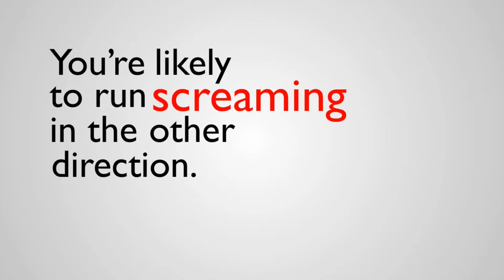Mobile Marketing Custom Biz App 816 200 1594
mobile app Ashburn
mobile app Lynwood
mobile app New York
mobile app Dallas
mobile app Houston
mobile app Washington
mobile app Chicago
mobile app San Francisco
mobile app Los Angeles
mobile app Atlanta
mobile app kansas city
mobile apps Santa Clara
mobile apps San Jose
mobile apps New York
mobile apps Atlanta
mobile apps Houston
mobile apps Dallas
mobile apps Chicago
mobile apps Los Angeles
mobile apps Denver
mobile apps Seattle
Mobile Apps Kansas City
mobile phone apps Lynwood
mobile phone apps Las Vegas
mobile phone apps Denver
mobile phone apps Houston
mobile phone apps Dallas
mobile phone apps Chicago
mobile phone apps Atlanta
mobile phone apps Los Angeles
mobile phone apps Minneapolis
mobile phone apps Seattle
mobile phone apps kansas city
smart phone apps New York
smart phone apps kansas city
mobile app developer
mobile application Mobile
mobile application Santa Clara
mobile application San Jose
mobile application Ashburn
mobile application Dallas
mobile application San Francisco
mobile application New York
mobile application San Diego
mobile application Atlanta
mobile application Washington
mobile application kansas city